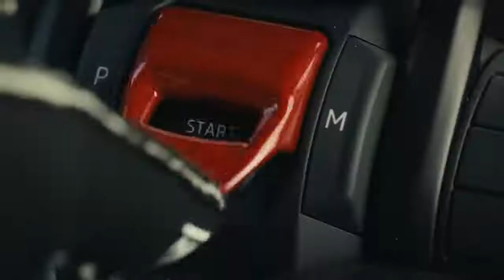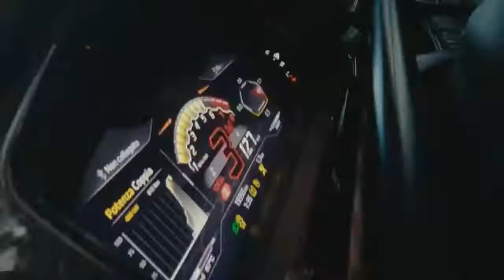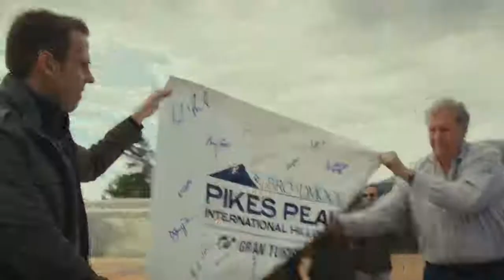New Urus, new records, new heights| Lamborghini Leeds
At Lamborghini we live and breathe for daring accomplishments and reaching new heights. We took this literally, by racing our yet-to-be revealed Urus up the Pikes Peak International Hill Climb and setting a new record for SUVs.
Driver Simone Faggioli drove our camouflage-wrapped model for 20 km and 156 curves arriving at the finishing line in just 10:32.064 (PPIHC Sanctioned Production SUV Record) at a height of 4302m. An incredible feat that is just a stepping stone for the latest addition to our V8 series.